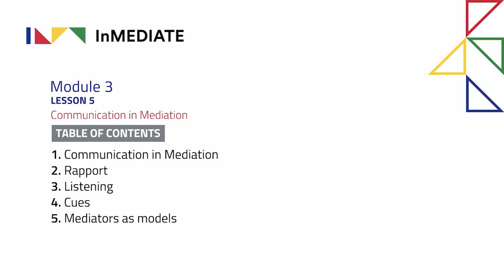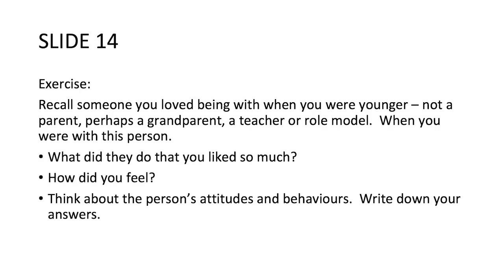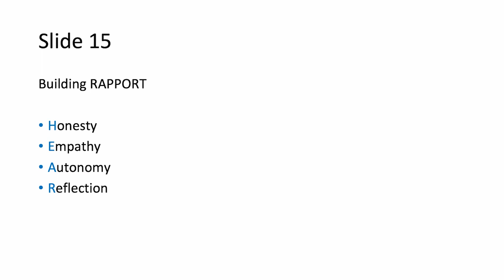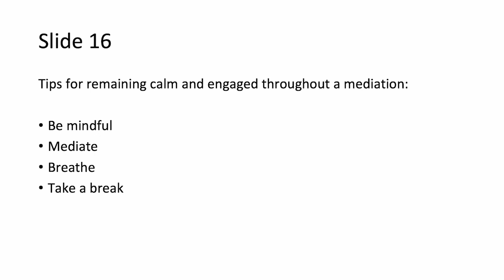E-Learning Module 3: Culture and Communication InMediate M3L5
OPEN EDUCATIONAL RESOURCE

The video is a product of the InMediate Project which was funded by the Erasmus+ Programme of the European Union